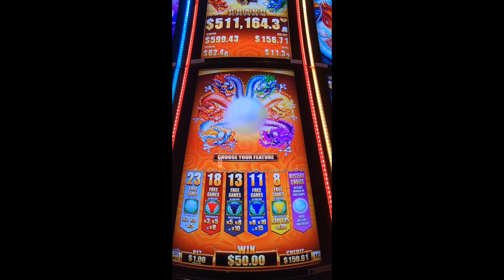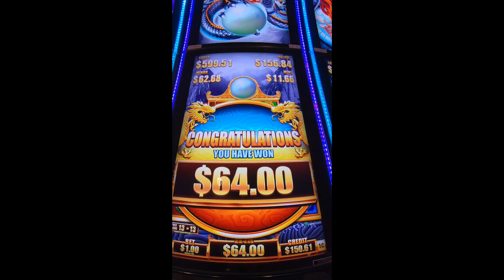13 Free games 5x 8x 10x | 5 Dragons Grand.